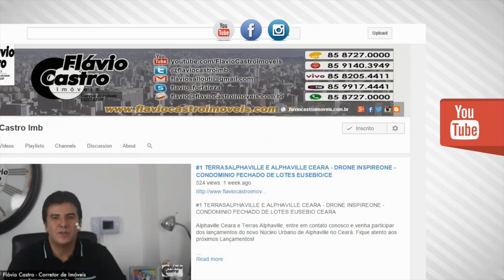SUMMERVILLE CUMBUCO - CONDOMINIO FECHADO DE LOTES NO CUMBUCO CAUCAIA CEARA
SUMMERVILLE – CONDOMÍNIO FECHADO DE LOTES NO CUMBUCO/CE

Condomínio Fechado Oferece para Residentes e seus Convidados uma Infra-Estrutura Completa.

O complexo está localizado na paisagem mais elegante e bonita de Cumbuco, cercado por uma área verde de preservação ambiental (APP), entre o luxuoso Vila Galé (vencedor do Melhor Resort do Brasil 2012) e a nova luxo residência Wai Wai atualmente em construção.

Lotes Total: 299

Quadras: 14

Área dos Lotes:

12,60m x 31,19m =  393,00m²
13,42m x 32,00m =  429,44m²

Área Comum:

• Piscina Adulto e Infantil,
• Quadra de Tênis,
• Quadra de Basquete,
• Campo de Futebol,
• Academia,
• Sauna,
• Sala de Bilhar,
• Sala de Festas,
• Privacidade e Segurança são Asseguradas por um Total de Guardas Armados 24/24,

(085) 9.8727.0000 (OI) (What's App)
(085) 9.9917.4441 (TIM) (What's App)